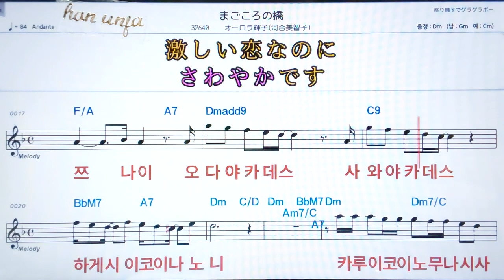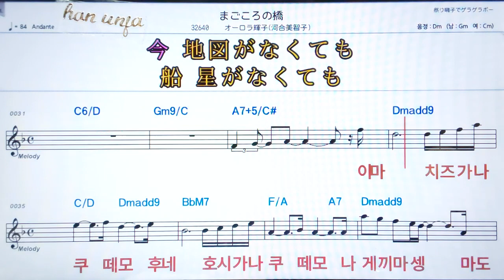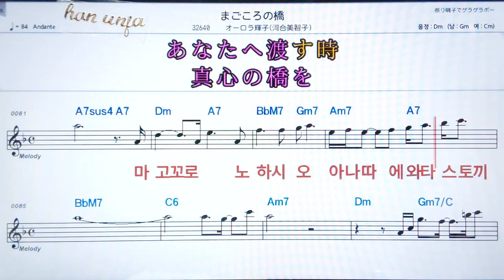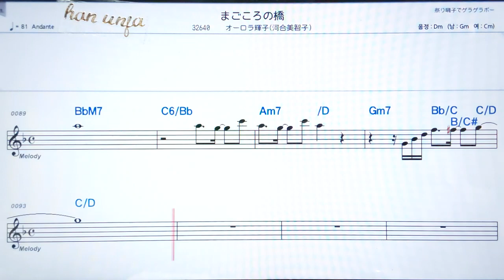💖마고꼬로노하시/오로리테리코 ✌カラオケ.日本の曲( 한글 발음)악보, 코드 ,Karaoke*카라오케 반주